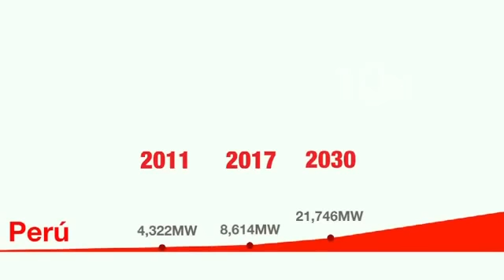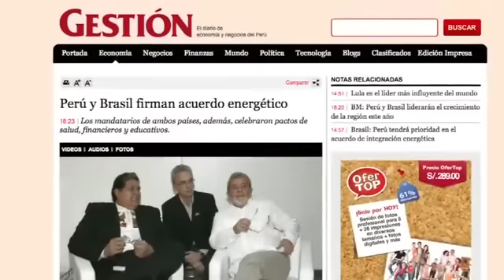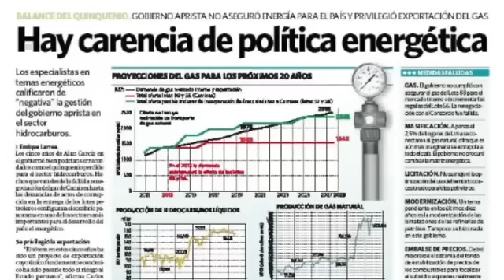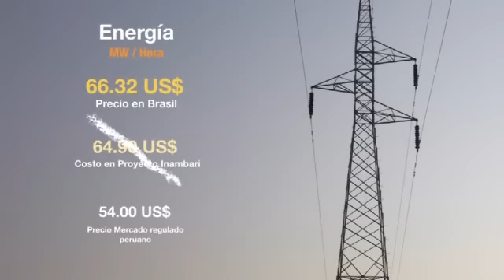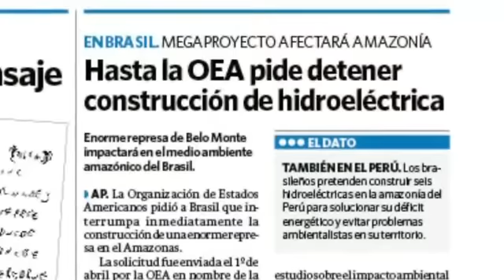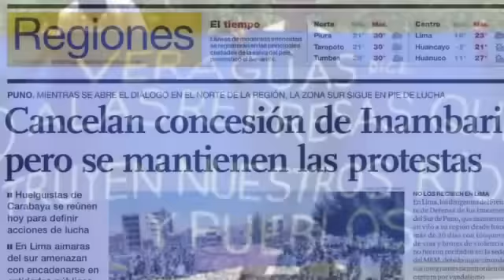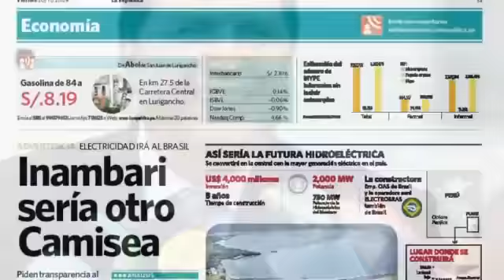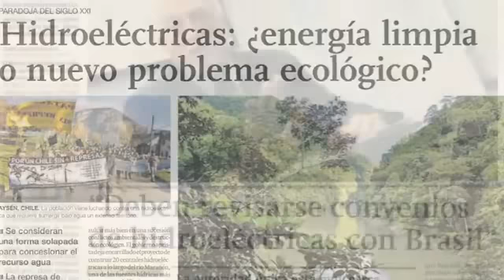Proyect INAMBARI , What is in game?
Caso emblematico del impacto Socioambiental de un "Convenio Energetico", que a simple vista Beneficia a una potencia como Brasil.